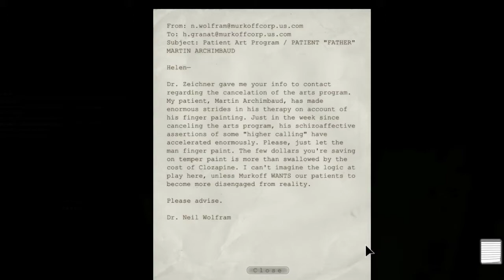Outlast PC Gameplay Walkthrough Part 11 - Follow the Blood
Outlast Gameplay Walkthrough Part 11 of the Story for PC and PS4. This Outlast Gameplay Walkthrough will also include a Review, Reactions, Scary Moments and the Ending.